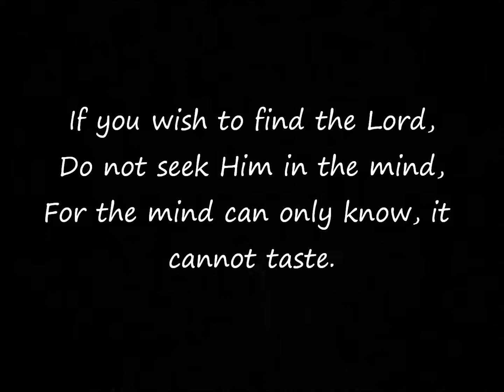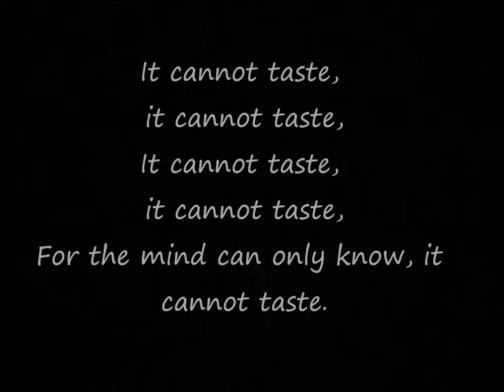Hymn: If you wish to find the Lord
Full Lyrics:

If you wish to find the Lord,
Do not seek Him in the world,
For the world is not the place in which He dwells.
In which He dwells, in which He dwells,

Do not seek Him in the mind,
For the mind can only know, it cannot taste.
It cannot taste, it cannot taste,

You must open up your heart,
You must open up your heart and let Him in.
Let Him in, let Him in,

If you wish to let Him in,
You just call upon His name,
You just call upon His name and let Him in.
Call His name, call His name,